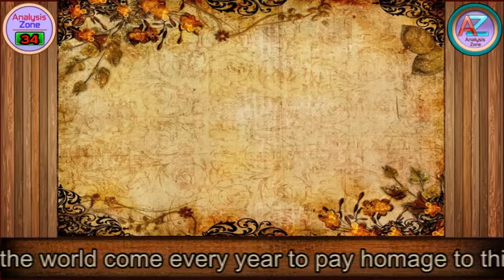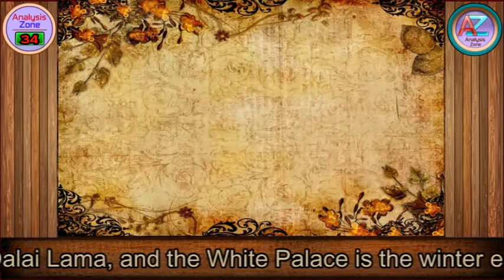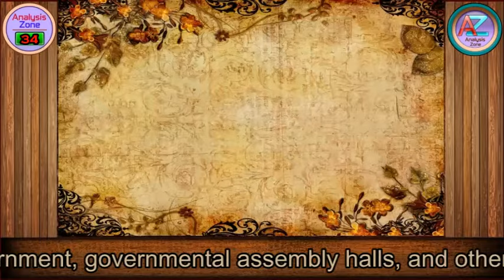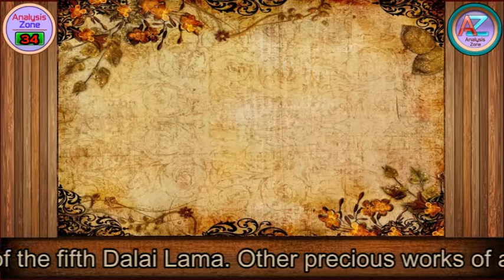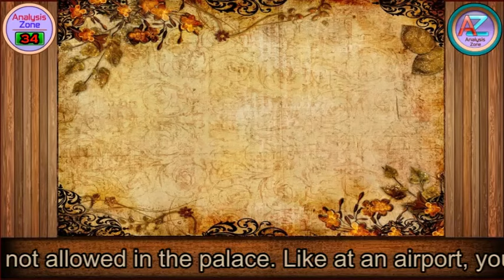Potala Palace of Tibet | ( Wonder Diaries ) | Analysis Zone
Potala is the transliteration of Sanskrit word “Potalaka” which means “Buddhist Holy Land!”. Potala Palace, immense religious and administrative complex in Lhasa, southern Tibet Autonomous Region, and southwestern China was built in the 7th century and the palace was once deserted for more than 800 years. Potala Palace in Lhasa, Tibet has the honor of being the highest ancient palace in the world, with its highest point reaching 3,750 meters or 12,300 feet above sea level, towering 100 meters or 300 feet above the city of Lhasa. The Palace was rebuilt as “The center of Tibetan Government” by the fifth Dalai Lama in 1645. The Potala Palace has stood for centuries as a testament to the Tibetan people and their beliefs. Thousands of pilgrims from around the world come every year to pay homage to this grand estate and the symbol it stands for. Considered to be one of the wonders of the world for its physical structure and its importance in Tibetan history, the Potala Palace is admired by all who visit.

The 13-stories-high palace has over 1,000 rooms and covers over 13 hectares or 32 acres of land. The Potala's walls are up to 5 meters thick. The stone walls measure 3 meters or 10 feet thick on average. The general structure of the Potala Palace is in two parts: The Red Palace and the White Palace. The beautiful murals inside the palace are not only attractive, but also tell the story of Tibet. Red Palace is the summer residence of the Dalai Lama, and the White Palace is the winter estate of this saint of Buddhism. When you wander around Lhasa city's buildings, you will find that nothing - no new apartment block, branded hotel, ancient old house, temple, or monastery - is higher than the top of the Potala Palace. This is as a mark of respect for the holy site.

The Red Palace is the higher of the two palaces and is made up of several chapels. Used as a house of prayer by the Dalai Lama, this part of the Potala Palace was dedicated to the study of Buddhism and the advancement of the religion. The Red Palace, which is the central member of Potala, contains the principal halls and chapels and shrines of past Dalai Lamas, called as Stupas. Each Mausoleum or Stupa is built with stateliness and honor in mind is overlaid with gold, diamonds, pearls, and many other precious gems, and expresses the high honor the people had for this Buddhist saint. The stupa houses the mummified and perfumed body of the Dalai Lama and a large number of cultural relics, among which a thumb of Sakyamuni, the Supreme Buddha and founder of Buddhism, is the most precious. There are eight holy stupas in the Potala Palace with bodies of the 5th, 7th, 8th, 9th, 10th, 11th, 12th, and 13th Dalai Lamas. The stupa of the Fifth Dalai Lama is the first, largest and most magnificent among the eight stupas in Potala Palace. Built in 1690, the stupa is made of sandalwood, coated in gold foil and decorated with some 20,000 jewels and diamonds. At a height of almost 15 meters or 49 feet, the stupa is decorated with 3,721 kilograms of gold, the most used among the eight stupas.

The White Palace was home to ten successive Dalai Lamas and their courts. Also located there are the offices of the Tibetan government, governmental assembly halls, and other official offices. The original White Palace was built as a present from King Songtsan Gampo to his bride-to-be in 637 but destroyed during the ninth century. The fifth Dalai Lama built the current one on its site, and therefore, this structure pays homage to him in greater measure than previous Dalai Lamas or those that would follow.
Housed within this amazing stone and wood structure are articles and artifacts from Tibetan history, religion, and culture. Statues of Buddha, around 698 murals, religious treasures, and antiques that are centuries old, and incredible works of art grace every area of this mountaintop palace. One area of importance is the wall frescoes that depict the life and works of the fifth Dalai Lama. Other precious works of art include ornate statues, sculptures, and Tibetan paintings. More than 200,000 statues and 10,000 altars are located within the sacred complex. The elaborate works of art and murals tell many stories of the Dalai Lamas and the history of the Tibetan people, and depict different customs and traditions held dear in this beautiful part of the world.
The golden roof is a unique view of the Potala Palace. It's on the top of the Red Palace, composed of seven roofs made of gilded bronze. They are the tops of the holy stupas of the Dalai Lamas. Every golden roof is decorated with one to five flower-and-bell-shaped spires, which serve as lightning conductors. If you step out on the palace roof, you can see the blue sky and white cloud above your head and overlook the city.